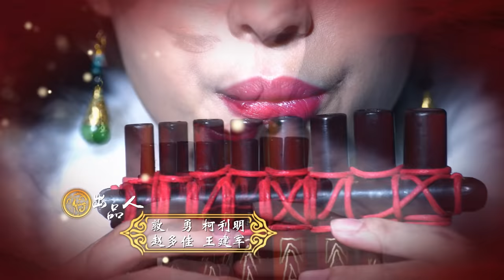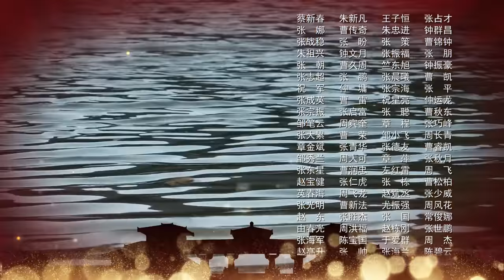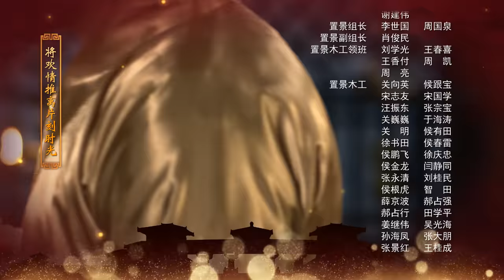芈月传 69 | The Legend of Mi Yue 69（孙俪，刘涛，黄轩，赵立新 领衔主演） Letv Official